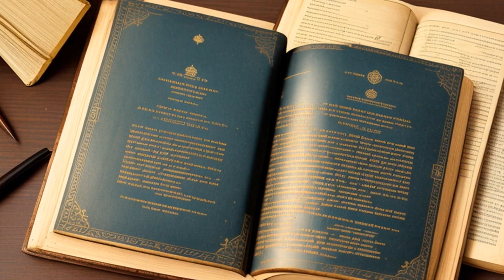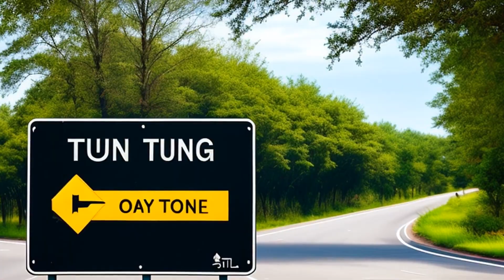People v. Drew (1978) Overview | LSData Case Brief Video Summary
In this case, a former mental patient was convicted of battery on a peace officer, obstructing an officer, and disturbing the peace. The court found that the M'Naghten test used to determine mental incapacity was erroneous as it only focuses on cognitive capacity and fails to address cases where the accused understood their actions but were unable to control their behavior due to mental illness. The court adopted the American Law Institute (ALI) test for mental incapacity as a criminal defense, which recognizes that mental illness affects the whole personality of the patient, including their emotions and will. The defendant is entitled to a new trial using the ALI test.

People v. Drew (1978)
Supreme Court of California
22 Cal. 3d 333